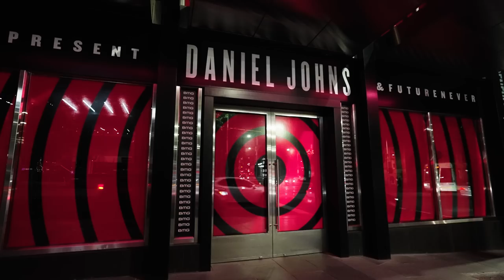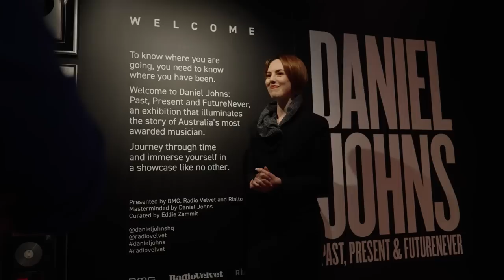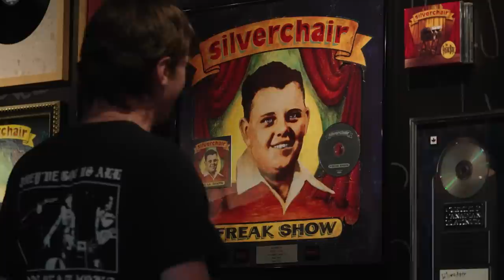Daniel Johns (Silverchair) EXCLUSIVE interview and live performance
Daniel Johns' only interview for 2020!

We got a show! Welcome back to TNSW Tonight!, the better-than-Letterman talk show nobody asked for. On today's episode, an exclusive, long-lost interview with Daniel Johns from Silverchair – Daniel's only interview for 2020. Barefoot and dressed in wet boardies and a shark's tooth necklace, Johns discusses his new surf-folk project, Sandy Johnson, and premieres new single 'Sex on the Beach' with an acoustic rendition live on air!

00:00 - Intro at FutureNever
06:33 - TNSW Tonight! intro
10:46 - Daniel Johns interview
20:03 - Acoustic performance of "Sex on the Beach"

“Hope your wig has a chinstrap, because your haircut's coming off!”